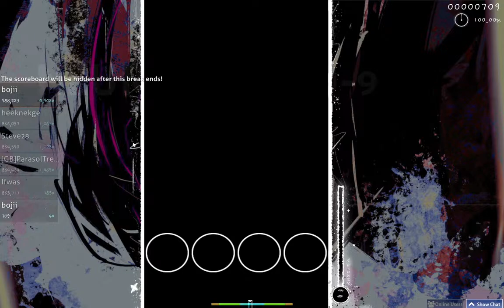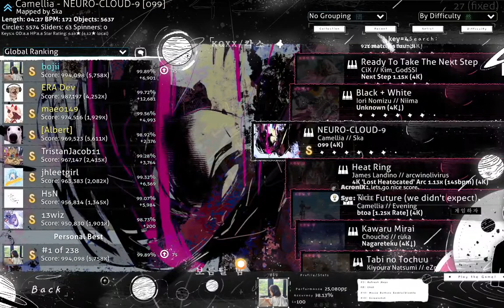ska neuro-cloud-9 994K FC